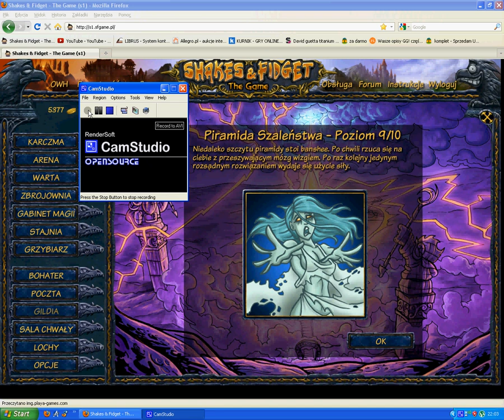Shakes & Fidget Loch 9 9/10 Banshee Vs. Cziken16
:D Jeśli się podobało Daj łapkę